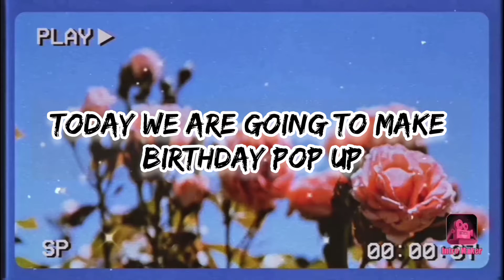How to make birthday pop up 💜💜(ﾉﾟ0ﾟ)ﾉ→